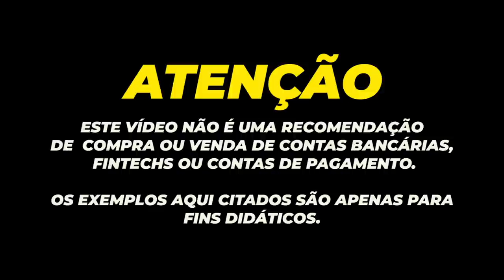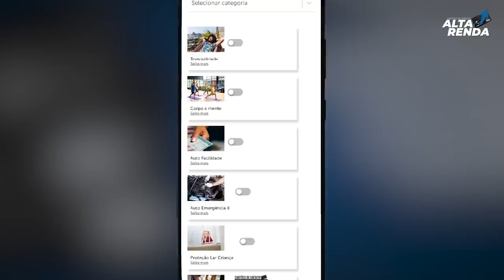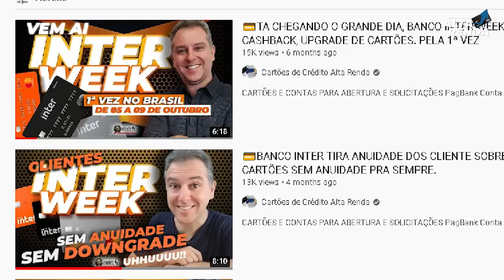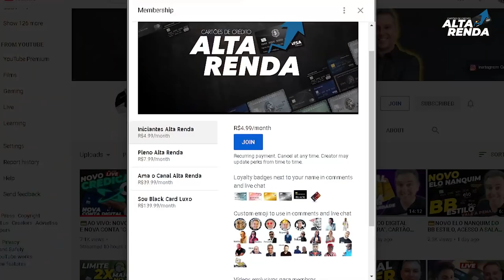💳COMO CONSEGUIR OS MELHORES CARTÕES DO BRASIL, VOU MOSTRAR TUDO SOBRE OS MELHORES CONQUISTADOS.